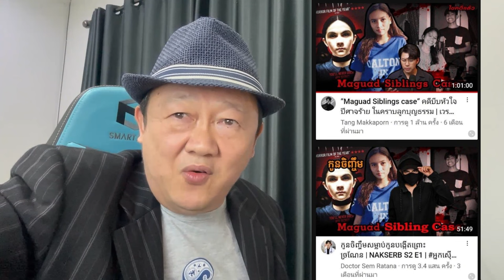ยูทูบเบอร์ไทย ล้านซับ ถูกก๊อป ข้ามชาติ สะเทือนวงการ!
สวัสดีครับเพื่อนๆ ชาวยูทูบทุกคน วันนี้ผมมีเรื่องเด็ดๆ มาเม้าท์ให้ฟังกันอีกแล้วครับ เชื่อว่าหลายคนคงเห็นข่าวฮือฮาที่กำลังไวรัลในโลกออนไลน์ตอนนี้ มันเป็นเรื่องราวของยูทูบเบอร์ดังเมืองไทยที่มีผู้ติดตามล้านคน แต่ดันโดนมือดีจากแดนกัมพูชาขโมยคลิปไปเผยแพร่ซะงั้น เรียกได้ว่าก๊อปกันทุกกระเบียดนิ้ว เหมือนยันเส้นยันสาย แบบสติ๊กเกอร์ไลน์เวอร์ชั่นเถื่อนเลยครับ

แค่เม้าท์ให้ฟังเบาๆ ก็ฮาแล้ว ใครไม่รู้จักยูทูบเบอร์คนนี้ไม่เป็นไรครับ เดี๋ยวผมจัดให้ ช่องของเขาเป็นช่องดังระดับท็อปฝั่งไทยเลย แต่ดูเหมือนสาวกในกัมพูชาจะหลงใหลเขาซะเหลือเกิน เลยไปก๊อปคลิปมาสร้างช่องใหม่ซะเลย แบบนี้ก็โดนจับได้หลบไม่มีซ้อนเลยแหละครับ ระวังหน่อยนะครับ เดี๋ยวโดนส่งดีเอสไอติดคุกแดนอีสานใต้แบบไม่รู้ตัวนะเออ

แล้วทีนี้ก็เป็นอันว่าชาวไทยออนไลน์ไวแสบ รู้ข่าวปุ๊บแชร์ปั๊บ กระจายข่าวนี้ไปทั่วโซเชียลจนกลายเป็นเรื่องดราม่าครับ ก็นี่มันเรื่องใหญ่ ถือเป็นการละเมิดลิขสิทธิ์ในผลงานคนอื่นชัดๆ ทำให้ยูทูบเบอร์หนุ่มของเราต้องเสียหน้าเสียตังค์กันเลยทีเดียว

แต่ไม่ต้องห่วงไปครับ เจ้าตัวได้ออกมาประกาศลั่นแล้ว จะจัดการเอาผิดเต็มที่แน่นอน แถมเพื่อนยูทูบเบอร์อีกหลายช่องก็เข้ามาให้กำลังใจ พร้อมกับเตือนให้ทุกคนใส่ใจเรื่องการป้องกันลิขสิทธิ์ในคลิปของตนให้มากขึ้น ไม่งั้นระวังจะโดนย่องมาขโมยกันอีกนะครับ

เรื่องนี้เป็นข้อคิดเตือนใจให้พวกเราช่วยกันสอดส่องดูแลเรื่องลิขสิทธิ์ ไม่ใช่มาใช้ผลงานคนอื่นตามใจฉัน ต้องเคารพกันและกันครับ เพื่อให้วงการคอนเทนต์ไทยเติบโตอย่างมีคุณภาพ ไม่งั้นมีหวังกินแห้วแน่ แหม่...

คนไหนที่ติดตามข่าวนี้แบบลุ้นระทึกว่าจะจบยังไง ก็อย่าลืมไปชมคลิปจากปากเจ้าตัวที่โดนโกงนะครับ เชื่อว่ามีรายละเอียดที่น่าสนใจให้ตามไปส่องอีกเพียบ ก็อย่าลืมกดไลค์ กดแชร์ แล้วก็ติดตามช่องของผมด้วยล่ะ แล้วพบกันใหม่ในคลิปหน้า หากใครไม่หื่นก็อย่ามาเม้าท์เรื่องนี้นะครับ ไปละ บ๊ายบาย!